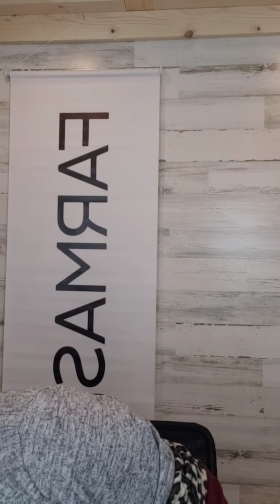Simply Everyday Makeup | Live Training | Farmasi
This was a live I did in a mega party. It was a training on how to do a simple everyday makeup look using Farmasi products.

Fb: The Golden Farmhouse

and you can always just ask anything in the comments below.

Want to try the makeup? Need a color match? No problem, send me a pm.

Want to learn more about joining Farmasi? Sis I would love to tell you. Send me a pm.